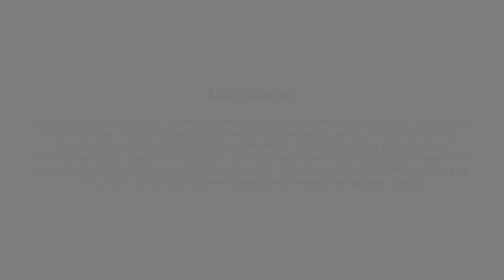COVID Lab Probation Attorney